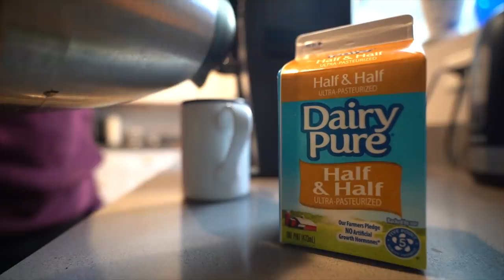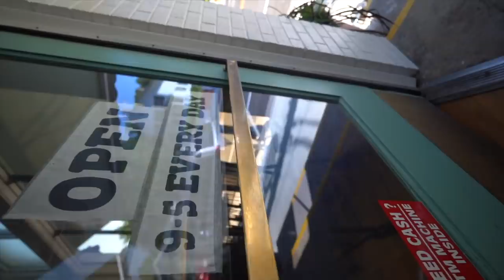HOW HAVE I NEVER TRIED THIS?! It’s INSANE!!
First time using a new bait and she slays 🔥

This is the fourth episode of our travels to Wisconsin with lunkerstv to hit Lake Michigan, starting in DALLAS TX, and driving through Texas, Oklahoma, Missouri, & Illinois to hit this Lake.